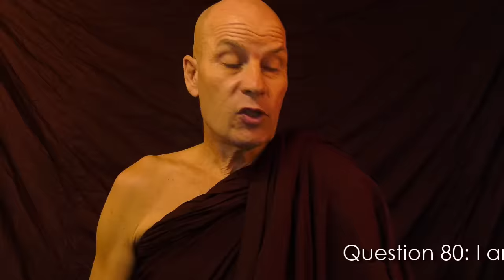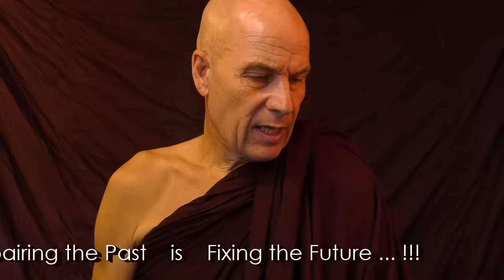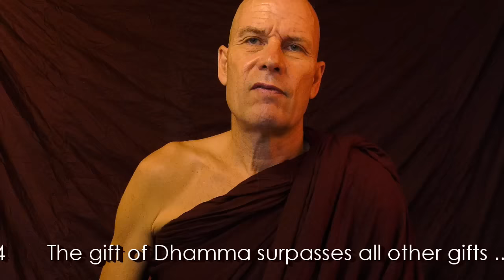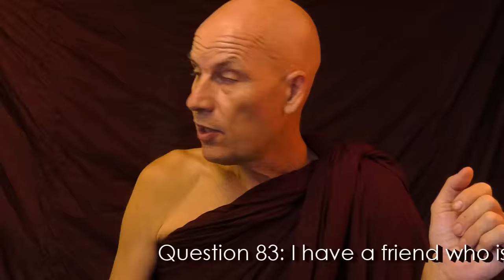Dhamma on Air #29: Escaping the Mirror-House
Repairing the Past is Fixing the Future!

Question 80: I am extremely nervous when I have to talk in front of an audience.
Is that a defilement? How can i work through it?

Question 81: Isn't the highest giving, giving of the Dhamma... ?

Question 82: What are the karmic consequence of arguing and back-biting with one's parents?

Question 83: I have a friend who isn't Buddhist. She is not a good friend in terms of morality,
she drinks, she watches bad movies etc. However, despite of these weaknesses,
she did do good things to me like being with me at tough times, giving me gifts.
She is most of the time a nuisance and is very rude to me at times.
Should I end this friendship with her?

Question 84: I've seen people in social media spreading bad views on Buddhism.
I have tried my best to correct them however, they do not seem to understand
their mistakes. Should I continue despite of their negative comments?

Know that patience (khanti) is the highest praxis and 6th Mental Perfection